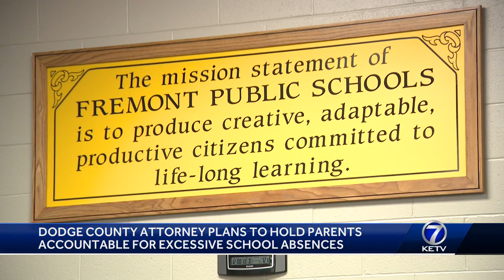Dodge County Attorney plans to hold parents accountable for school truancy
Truancy in Fremont